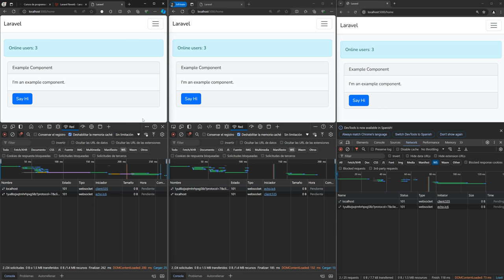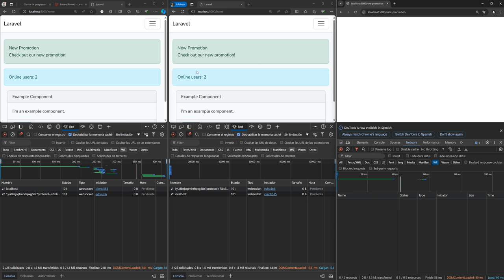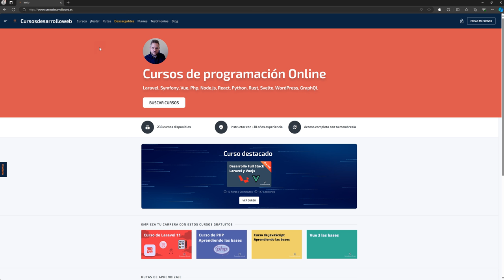Curso: Laravel Reverb Basics, desarrollo realtime con Laravel 11 y Vue 3